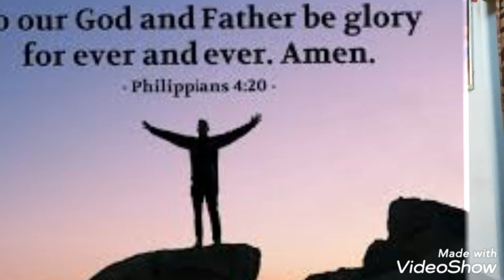எல்லாம் புதிதாயின lToday bible verse |Bible Meditation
* Random videos